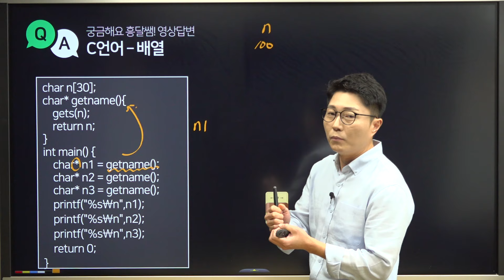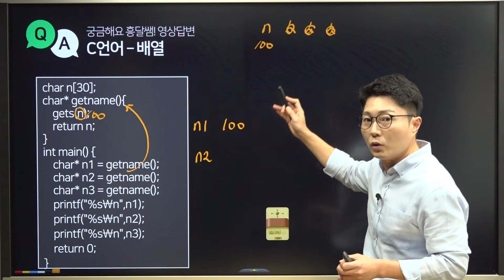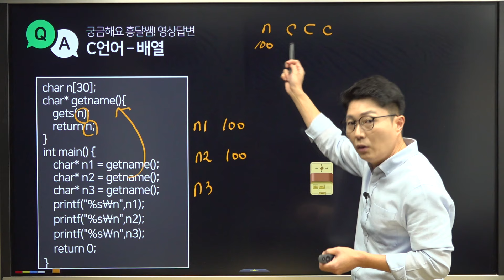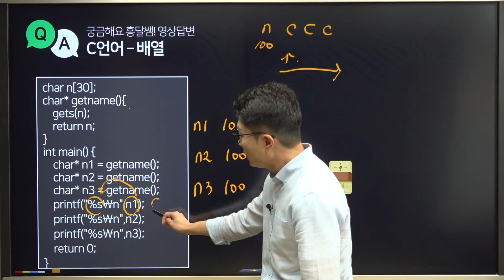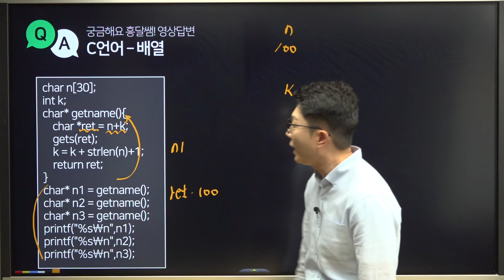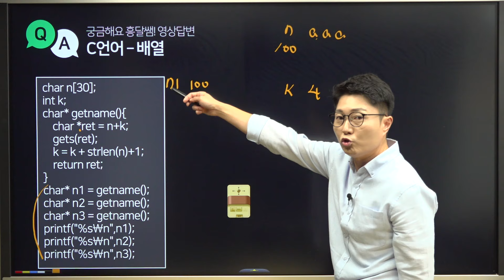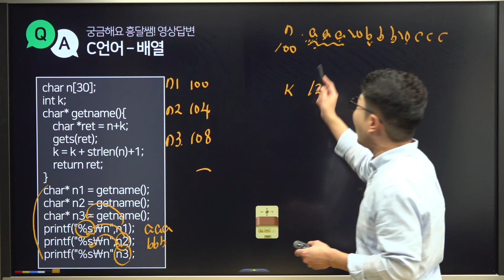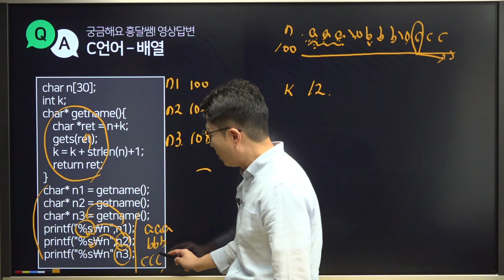[Q&A] 영상답변 | 배열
안녕하세요~~
예전 기출에 나왔던 문제인데요.
배열의 주소값을 가지고 사용자의 입력을 받을때 헷갈릴 수 있는 문제입니다.
꼭 확인 부탁드립니다.
감사합니다. ^^